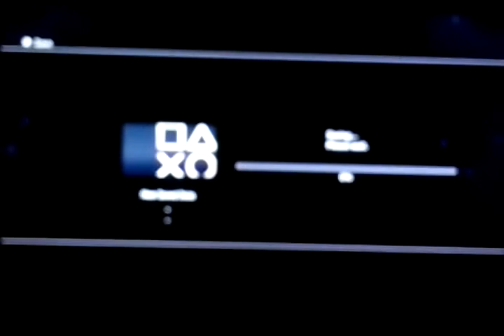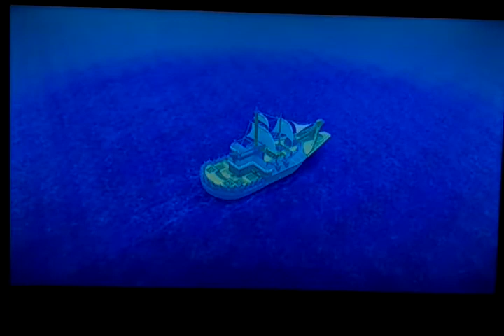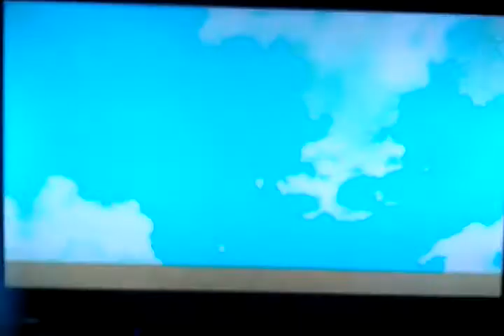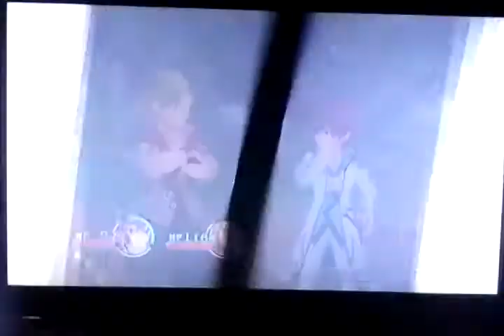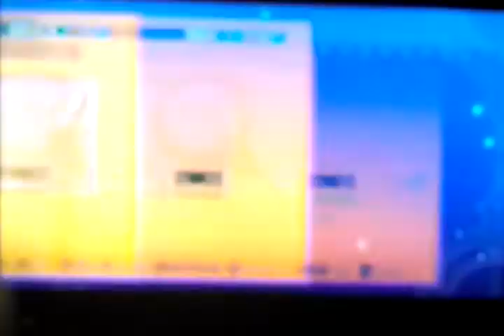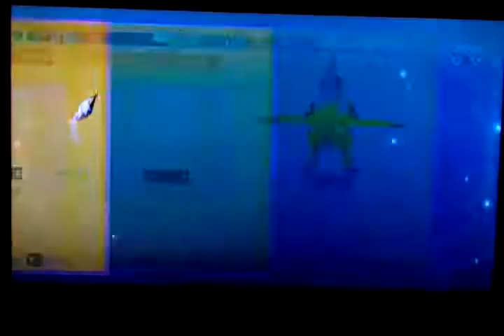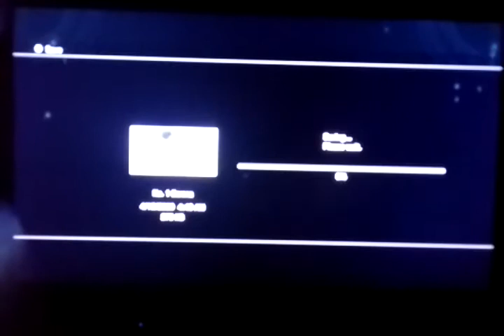Tales of Graces f pt 3